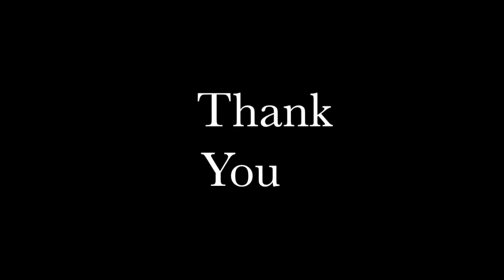ACSpressivo II: Banjo & Fiddle (William Kroll)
ACSpressivo II
16 October 2015

Performed by:
Violinist: Ethan Wong-Yii (1.10)
Pianist: Isaac Koh Xu En (2.11)

ACSpressivo is an Annual Music Elective Programme (MEP) Concert featuring performances by the MEP students of Anglo-Chinese School (Independent).